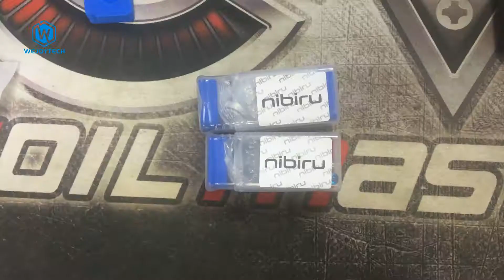SS316 Nibiru MTL / RDL RTA Silver Rebuildable Tank Atomizer by Wejoytech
Nibiru RTA  details:

* 22mm Outer Diameter
* 3.5ML eliquid capacity
* SS316 material type
* MTL style rebuildable RTA
* Top filling design
Color: SS

Nibiru RTA packing list:

- 1 x Nibiru RTA
- 2 x Metal parts
- 1 x Accessory Bag

Skype: Wejoy-Ivan